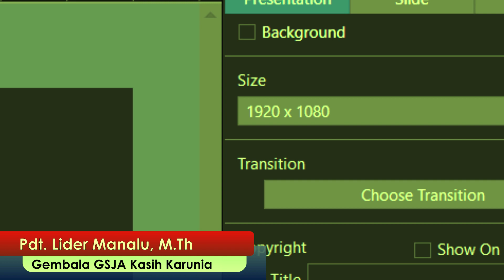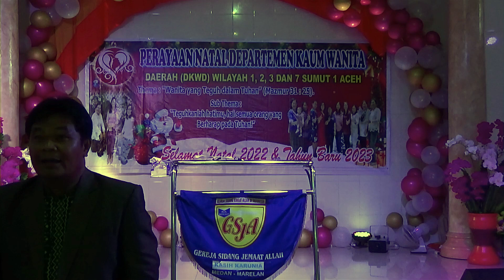Kotbah Natal DKWD Sumut 1 Aceh | 02 Desember 2022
Natal Departemen Kaum Wanita Daerah Sumut 1 Aceh untuk wilayah 1, 2, 3 dan 7 di GSJA Kasih Karunia Medan Marelan dengan tema "Wanita Yang Teguh dalam Tuhan" Mazmur 31:25